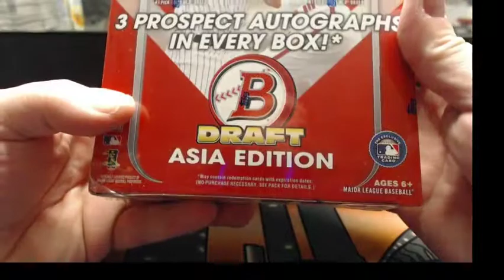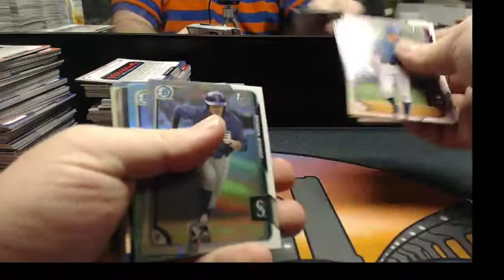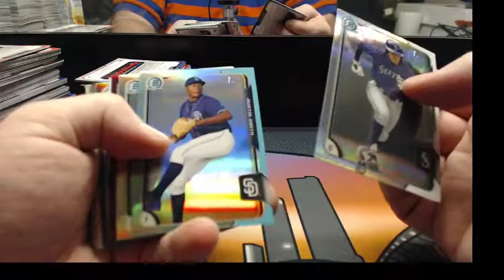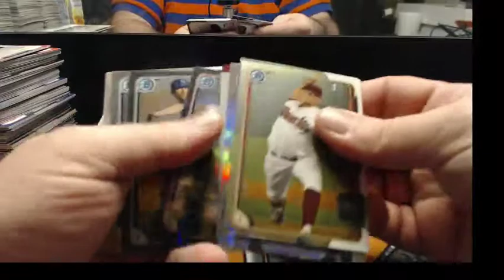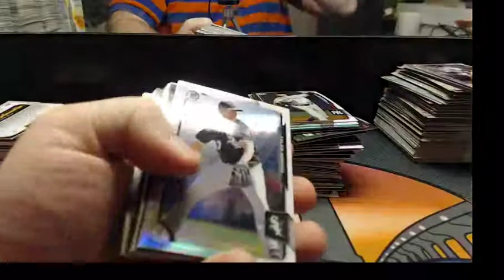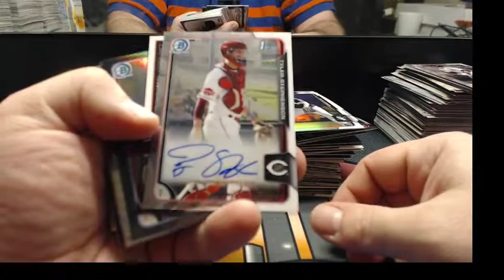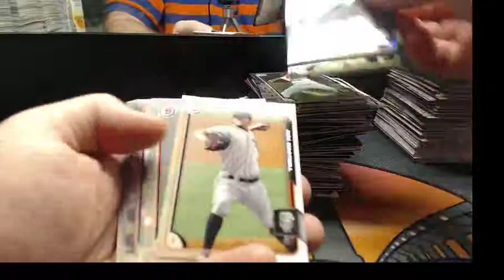2015 Bowman Draft ASIA Personal Jeff